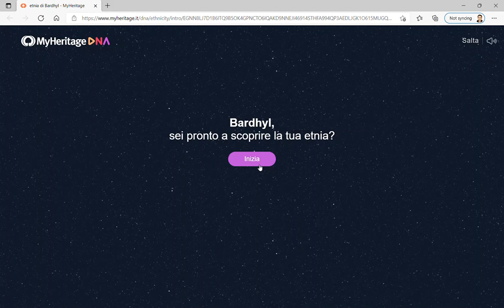My father's DNA Test Results (from Durrës 🇦🇱)